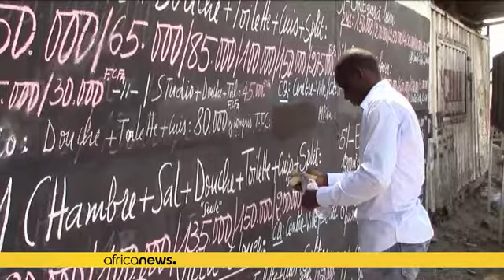Pointe-Noire : crise de l'immobilier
Pointe-Noire : poumon économique du Congo ; siège des principales compagnies pétrolières. Mais dans cette ville, capitale économique du Congo-Brazzaville, le secteur immobilier subit de plein fouet la chute des cours du pétrole.

 " Il n'y a pas d'investisseurs. Du coup, les constructions ne peuvent pas avancer. Le problème est dû à la crise qui influence beaucoup l'immobilier ici", analyse Rodrigue Arnaud Bayonne,  agent urbaniste à Pointe-Noire.